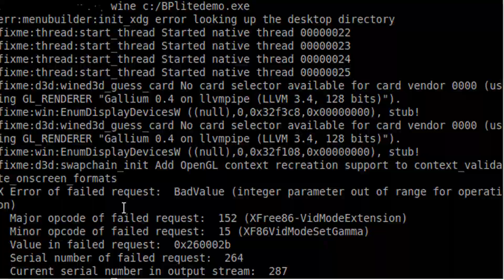Special: Sinterklaas en Zwarte Piet (Racisme?)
Aanvankelijk durfde ik het niet, bang voor het antwoord. Ik heb Zwarte Piet nooit geassocieerd met racisme of slavernij dus ik ging eens op onderzoek uit, wat is nu waar over de geschiedenis van Sinterklaas? Zijn het vrijgekochte slaven?

Heb er veel uit moeten knippen helaas anders werd het verhaal wel erg lang!